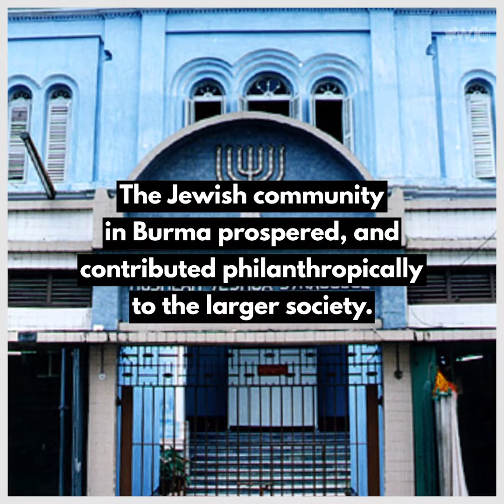Time off: Jews of Myanmar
More than 55 million people live in Myanmar - including a Jewish community of 20. Meet the Jews of Myanmar.